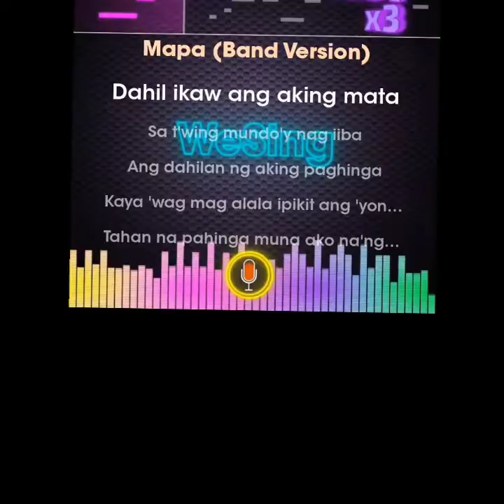Brain It: Funny Story.Draw,Erase,Find Puzzle | Level 01- 109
Exercise your brain and solve the Puzzle and make fun story.Super enjoy and funny story of this game mapapatawa ka Ng malakas  every level.